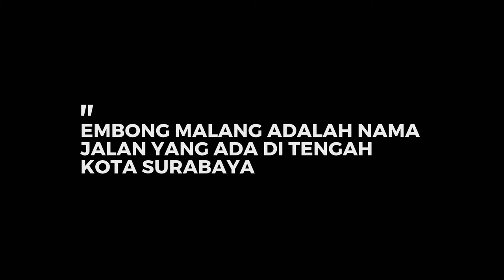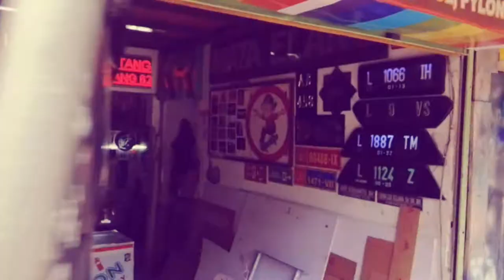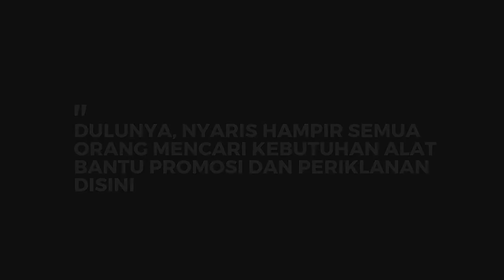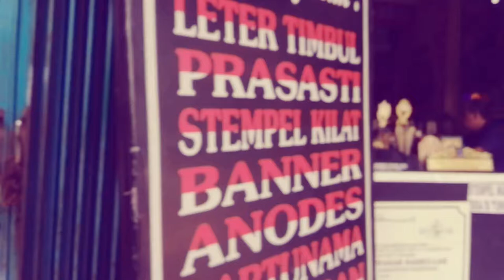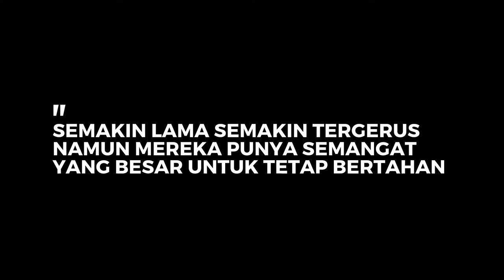Pengrajin Advertising di Embong Malang — Bertahan di tengah Pandemi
Dulu tempat ini pernah menjadi tempat terhebat dalam perkembangan dunia advertising di Surabaya, Kini mereka harus berjibaku untuk mempertahankan gelar itu...